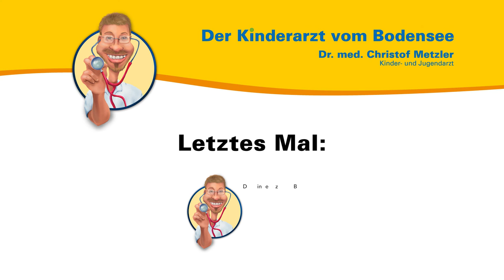Reise-Übelkeit - Der Kinderarzt vom Bodensee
Aus seiner persönlichen und seiner Sprechstundenerfahrung heraus spricht der Kinder- und Jugendarzt Dr. Christof Metzler über Reise-Übelkeit bei Kindern und auch Erwachsenen. Er erklärt die häufigste Ursache und gibt praktische Tips und Ratschläge, wie die Autofahrt oder der Flug angenehmer werden.